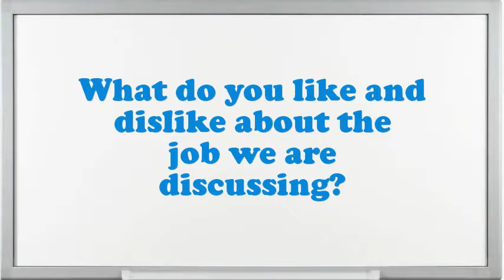Head Photo Specialist interview questions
Interview Questions for Head Photo Specialist.What makes your comforts about an Head Photo Specialist position?What strategic plan did you have as an Head Photo Specialist?What was the critical condition you have experience as an Head Photo Specialist?What achievements have you gained working as an expertise Head Photo Specialist?What steps do you follow to study a problem before making a decision?